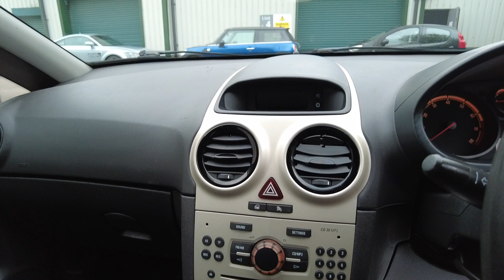VAUXHALL CORSA 1.0 ACTIVE 3d 60 BHP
YH59BPX